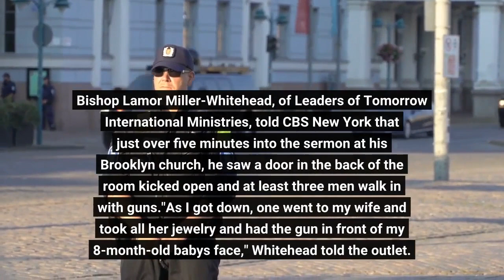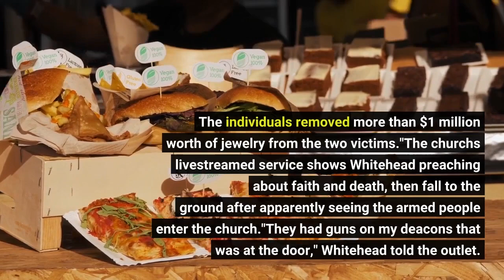NYPD Suspects rob bishop wife at gunpoint of $1 million in jewelry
A camera over the weekend captured a New York City bishop robbed at gunpoint in the middle of his Sunday sermon. Bishop Lamor Miller-Whitehead, of Leaders of Tomorrow International Ministries, told CBS New York that just over five minutes into the sermon at his Brooklyn church, he saw a door in the back of the room kicked open and at least three men walk in with guns."As I got down, one went to my wife and took all her jewelry and had the gun in front of my 8-month-old baby's face," Whitehead told the outlet. "Took off my bishop's ring, my wedding band and took off my bishop's chain, and then I had chains underneath my robe and he started tapping my neck to see if anything else."According to the New York Police Department, three "unidentified individuals entered the location, displayed firearms and demanded property from the 44-year-old male pastor and his38-year-old wife. The individuals removed more than $1 million worth of jewelry from the two victims."The church's livestreamed service shows Whitehead preaching about faith and death, then fall to the ground after apparently seeing the armed people enter the church."They had guns on my deacons that was at the door," Whitehead told the outlet. Whitehead said about 100 congregants were in the room and that men, women and children dropped to the floor in silence. Iowa shooting: 9-year-old boy survives Iowa campground shooting that killed familyCalifornia park shooting: 2 killed, 5 injured in shooting at Southern California park, authorities sayPolice said the robbers left the church in a white Mercedes Benz. No one was injured, police said, and the robbery remained under investigation on Monday. Whitehead told CBS he believes his family was targeted because of publicity he received when he helped turn in the suspect wanted in the fatal subway shooting of Daniel Enriquez in May. Neither the church nor Whitehead could immediately be reached for comment by USA TODAY. Natalie Neysa Alund covers trending news for USA TODAY.